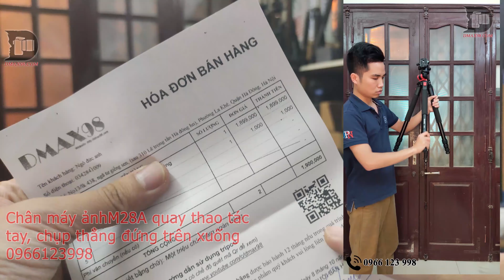Chân máy ảnh tripod M28A - Quay Chụp topshot - Quy trình đóng gói trước khi gửi khách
Chân này mình đã giới thiệu cho các bạn ở một số video trước, trong các video đó mình giới thiệu chân M28A rất cụ thể và chi tiết.
Còn trong video này chủ yếu mình nói về những thứ mà các bạn còn đang băn khoăn đặc biệt với các bạn ở xa khi mà chúng ta không hề được cầm nắm qua chân máy Tripod M28a
Đây là sản phẩm chụp quay từ trên xuống cực kỳ tiện dụng đặc biết với các bạn làm youtube thiên về nấu ăn, quay thao tác tay ...
Cánh tay ngang của nó dài hơn 50% so với Q999H và chiều cao cũng như độ chắc chắn tốt hơn Q999H khá là nhiều. Hi vọng các bạn ủng hộ Dmax98 cũng như chân máy ảnh Tripod M28a này